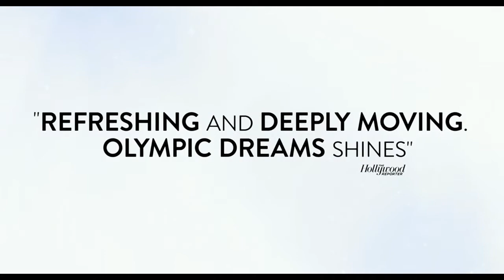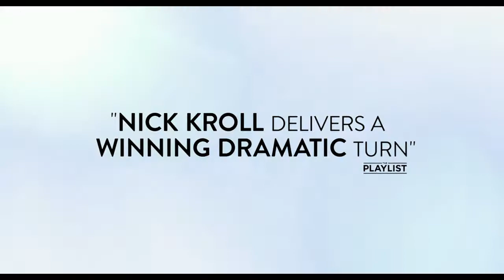OLYMPIC DREAMS Trailer (2020) Romance Movie